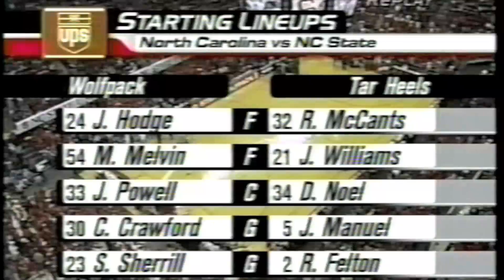NC State Wolfpack vs UNC Tarheels 1-26-03 Basketball Mix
NC State Wolfpack vs UNC Tarheels January 26th 2003 Mix. The state team was led by marcus melvin josh powell julius hodge clifford crawford and scooter sherrill. I found this on a old tape i recorded back in the day. If you have any other state games on tape let me know and ill buy them